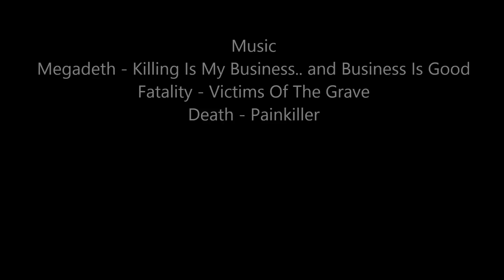ESO PvP - The K Hole in 1.6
ESO Group PvP in 1.6
We be blobbin' so bad
Megadeth - Killing Is My Business.. And Business Is Good
Fatality - Victims Of The Dead
Death - Painkiller